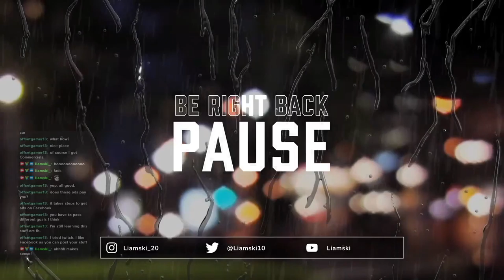NewdayRP Mickey VOD - 13Dec2021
Full Vod from Twitch stream 13Dec2021.